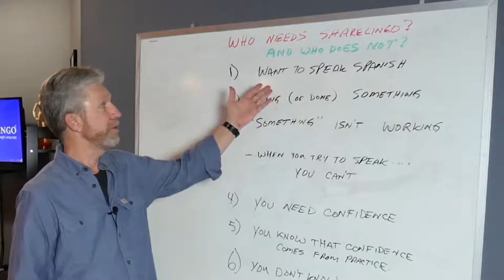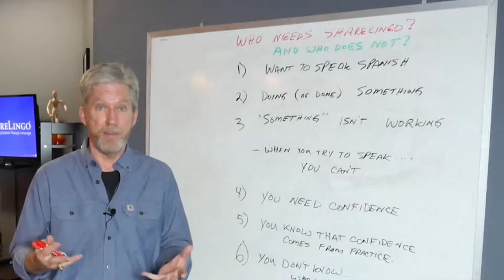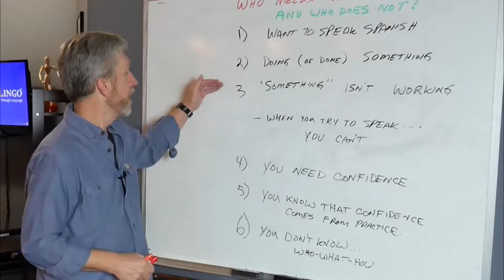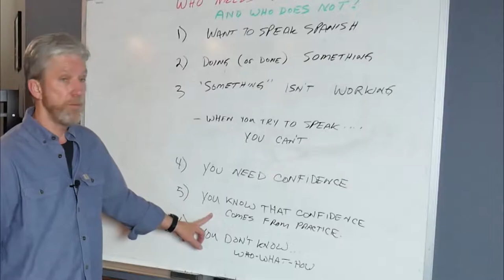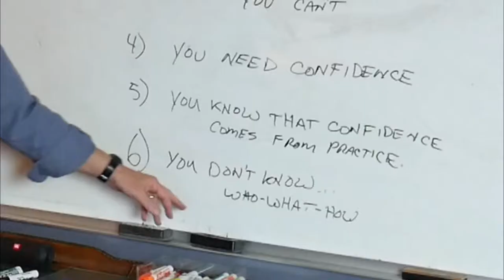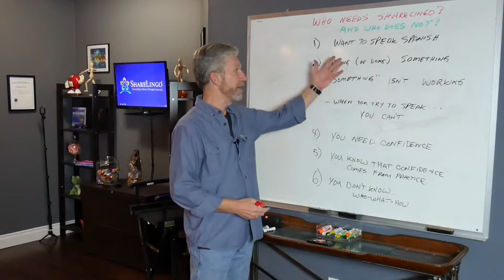Do You Need ShareLingo (To speak Spanish)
The ShareLingo Project is Connecting Cultures Through Language - we help English and Spanish speakers find and practice with each other.  Is that what you need?  Find out in this video...